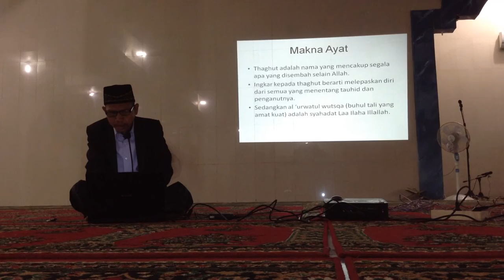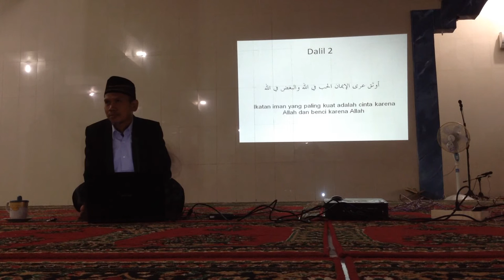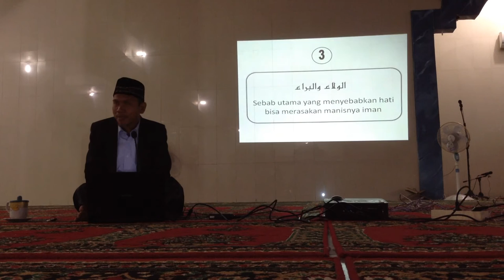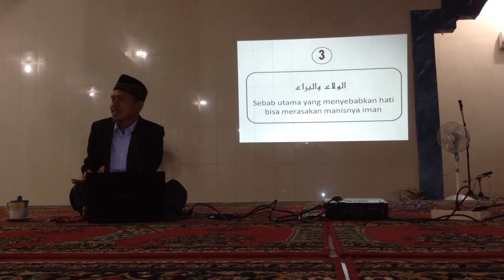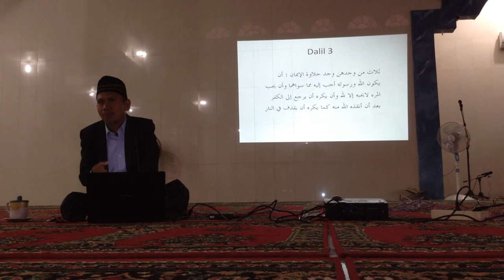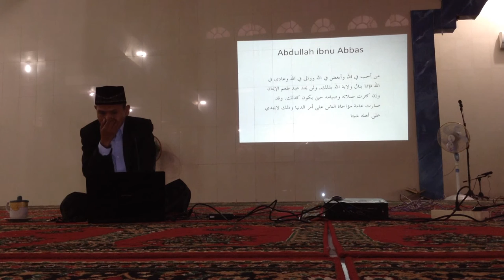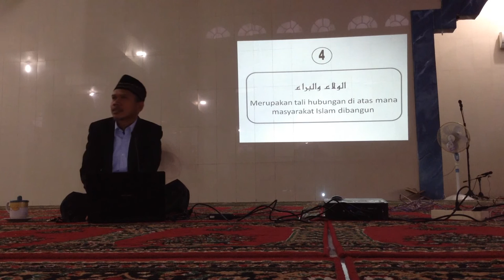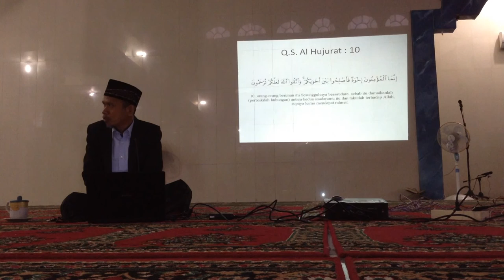Al Wala wal Bara (2)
INFORMASI KAPUAS - Kuliah subuh ini disampaikan oleh Ustadz Suriani JIddy, Lc pada hari Sabtu, 22 Agustus 2015 di Masjid Al-Ihsan, Kuala Kapuas.